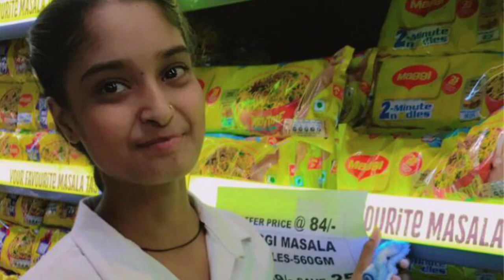Retail Sales Executive | On Job Training | Sales man| Glimpse 🙂 | Learning Skill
Hii Everyone !!